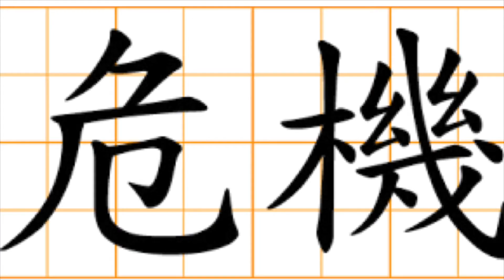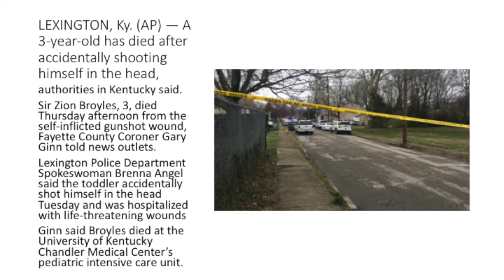The End of the Status Quo (full service)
The world as we have known it no longer exists. This pandemic will end, realistically, however, the virus will remain and will be held at bay, largely by a vaccine that will have to be repeated as the virus evolves every year. Still, when it is safe to go back to church and to restaurants, movies and music venues, not all of them will have survived. And as governments around the world try to navigate the complexities of having shut an economy down and then trying to start it up again, we will have to make serious decisions about universal healthcare, and possibly even a universal basic income. As Alexandra Ocasio-Cortez has observed, the virus did not so much create new problems as it poured gasoline on existing problems with health care, the income gap, foreign policy, prison policies, and the environment. We have the opportunity to forge a better world after Covid-19 than we had in the first weeks of 2020.